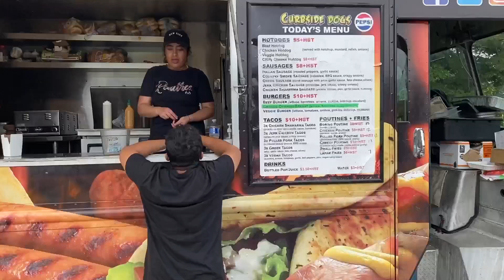SCARBOROUGH BLUFFS | PRAIA NA CIDADE DE TORONTO